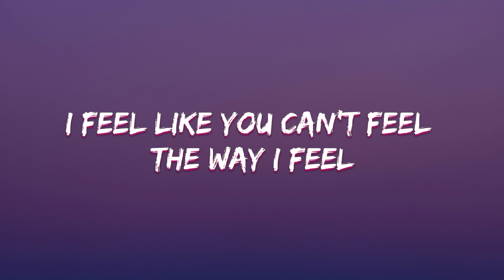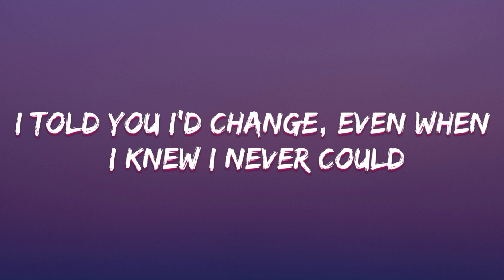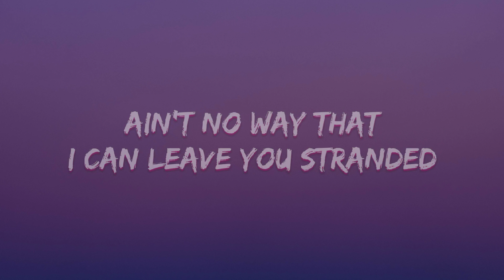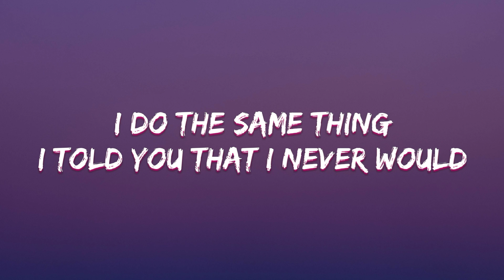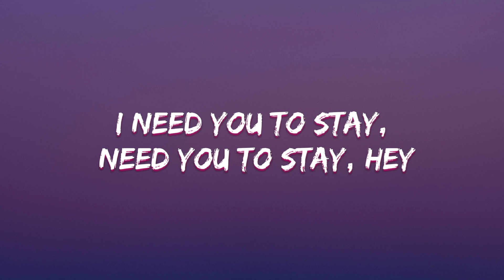The Kid LAROI, Justin Bieber - Stay (Lyrics)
Oh, I’ll be f**ked up if you can’t be right here

And I’m afraid that I’ma f**k it up

I’ll be f**ked up if you can’t be right here